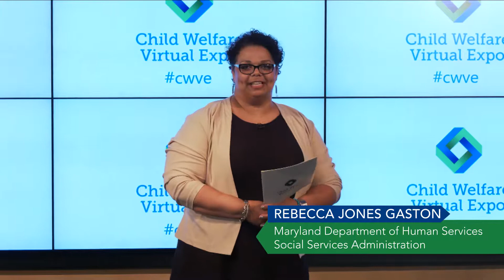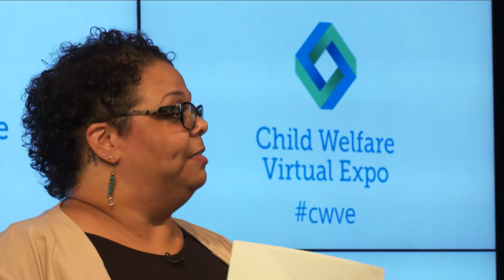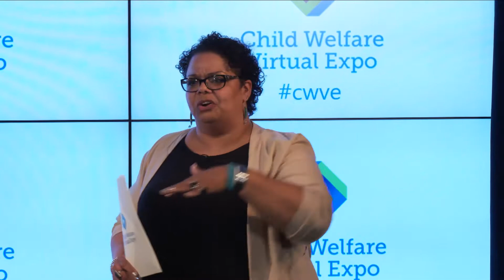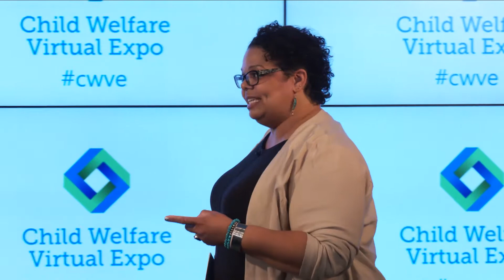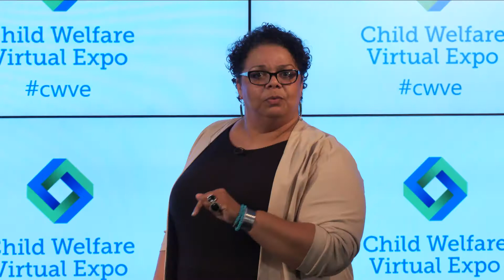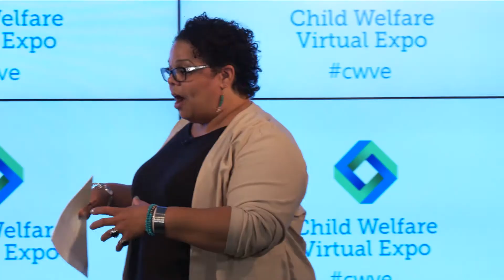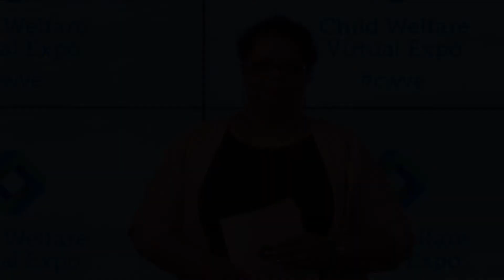Individual Perspective on Effectiveness in Child Welfare: A Conversation With Agency Leadership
Provides an agency leadership perspective on effectiveness in child welfare as presented in the Child Welfare Virtual Expo 2019. Managers and supervisors can use the brief, inspirational talk by Rebecca Jones Gaston, Maryland Department of Human Services, Social Services Administration, to build collective understanding with staff and stakeholders of how research, evaluation, and continuous quality improvement efforts help strengthen practice and increase effectiveness in child welfare.